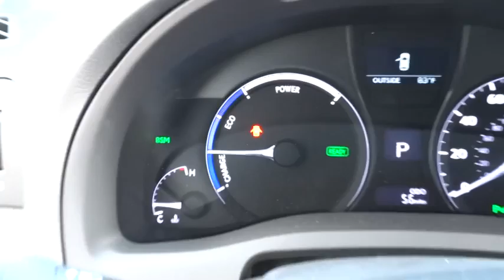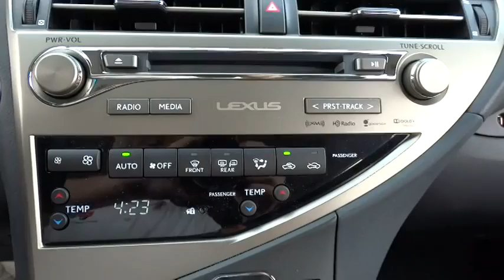2015 Lexus RX Palatine, Arlington Heights, Barrington, Glenview, Schaumburg 28705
2015 Lexus RX

Call Internet Sales Manager Chris Waterloo (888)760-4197 for details and availability of this vehicle.